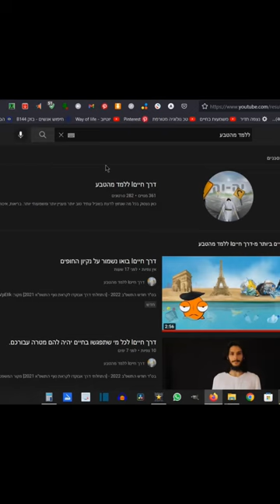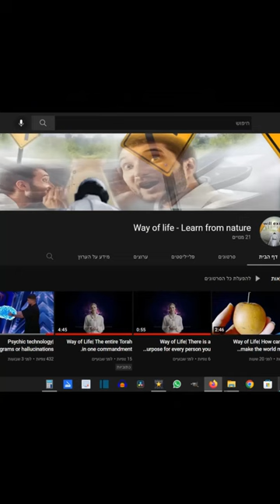דרך חייםI למה יש חיות טורפות גרסת היוצא מן הכלל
מה זה נפל?
תוך כדי חקר אחר סיבת הרוע בעולם, ננסה להבין מדוע יש חיות טורפות.
ונבין שיש רצון לקיים חוק שלפיו לכל כלל יש יוצא מן הכלל.

אז אם בדרך כלל אסור לאכול בשר, הרי שיש בשר שהוא יוצא מן הכלל והוא בשרו של הנפל. נפל הוא גוש בשר ולא יצור חי, ולכן בעת אכילתו אין רצח.

[התחלתי דרך פירותנות נוזלית 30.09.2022]